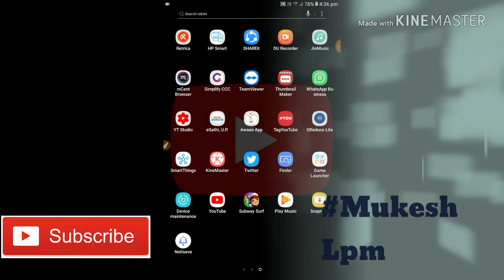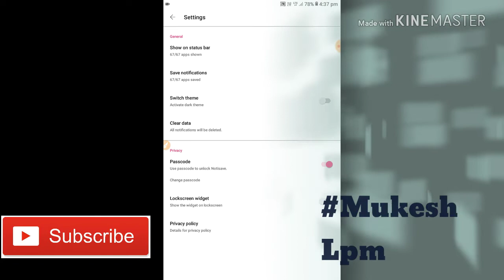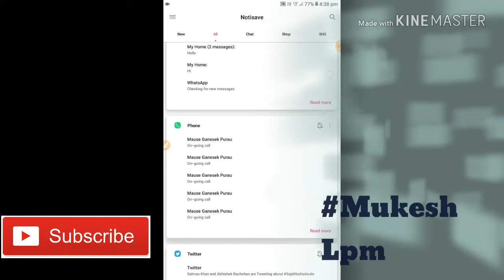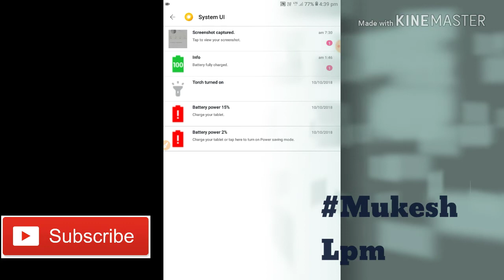How to see deleted messages in what'sapp | Notisave app for android In Hindi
Notisave - status and notifications saver content rating is Everyone. This app is listed in Productivity category of app store . You could visit TENQUBE Inc.'s website to know more about the company/developer who developed this. Notisave - status and notifications saver can be downloaded and installed on android devices supporting 10 api and above.. Download the app using your favorite browser and click on install to install the app. Please note that we provide original and pure apk file and provide faster download speed than Notisave - status and notifications saver apk mirrors. Versions of this app apk available with us: 3.2.3g , 3.1.4g , 3.1.1g , 3.0.7g , 3.0.6g , 3.0.5g , 3.0.3g , 2.9.6g , 2.8.1g , 2.7.1g , 2.6.6g , 2.6.5g , 2.5.8g , 2.5.6g , 2.5.5g , 2.4.2g , 2.3.3g. You could also download apk of Notisave - status and notifications saver and run it using popular android emulators.